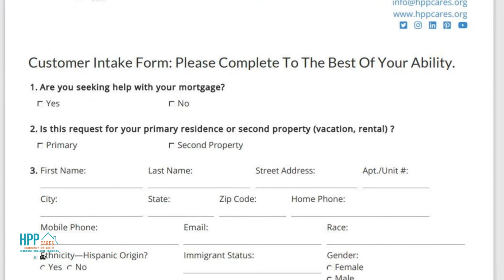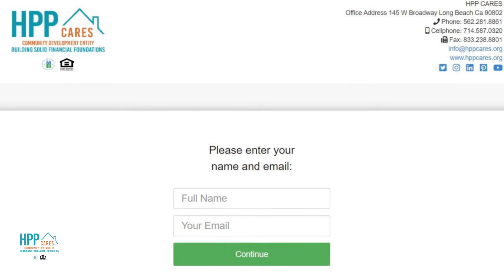MORTGAGE RELIEF LA COUNTY COMPLAINT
Are you frustrated with the Mortgage Relief program for Homeowners but not for all Homeowners. LA City not qualifying. LA County Cities qualifying?
Many Homeowners are in need of help.
We can evoke change by numbers.